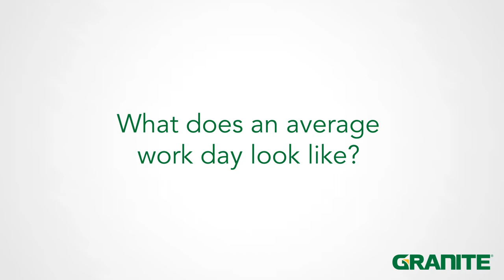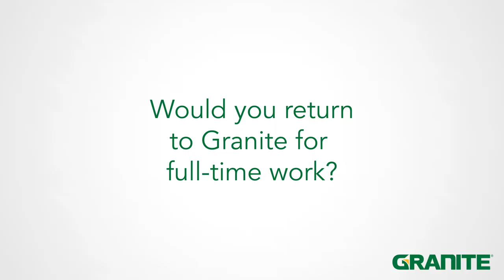Inside Granite | Engineering Intern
Emilia M. had a great summer as part of team Granite. Learn more about her experiences and how a Granite internship can set you up for success!